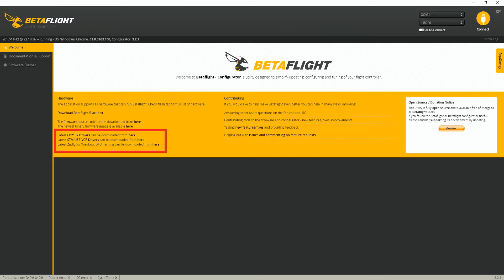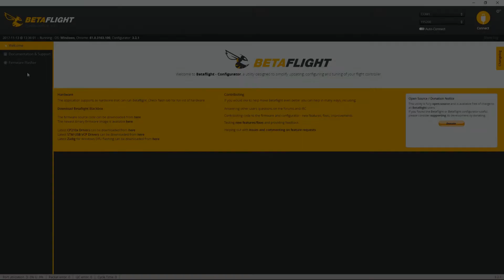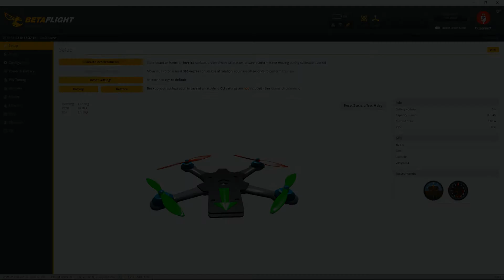Betaflight F3 FC - Firmware Upgrade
Betaflight F3: ⚠️DISCONTINUED ⚠️

⭐Support Me:⭐

⚡ SPECS: ⚡

MCU: STM32F303CCT6
Gyro/ACC: MPU6000
Lipo: 3-6S
BEC output: 3A 5V
Size: 35x35mm
Mounting hole distance: 30.5x30.5mm
screw hole distance: 3mm